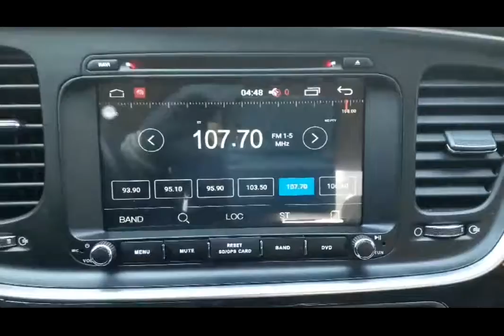Korean Used Car - 2015 Kia The New K5 AutoA/C ANDROID-GPS L.SEAT S.K [Autowini.com]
2015 Kia The New K5 AutoA/C ANDROID-GPS L.SEAT S.K for sale.

Best Regards,